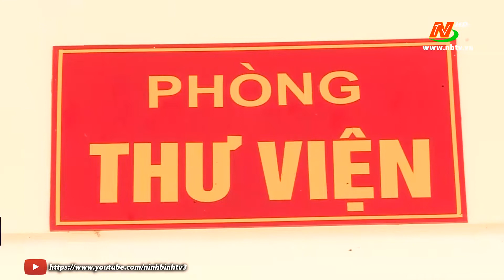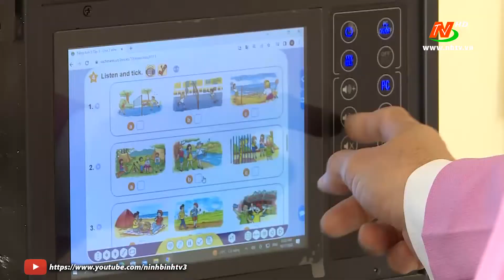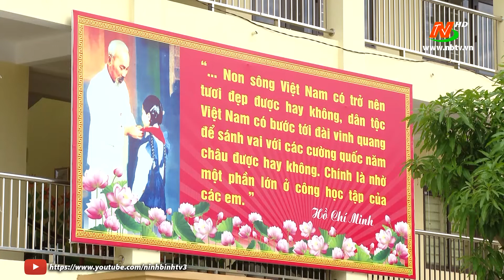Yên Mô tăng cường cơ sở vật chất trường học